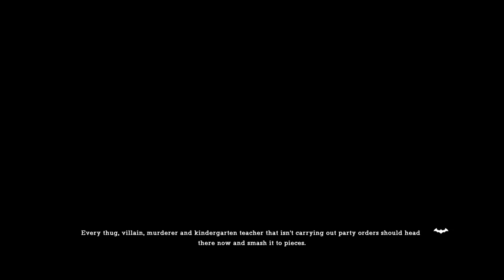Hot Bat Suit - Arkham Asylum Part 3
Ready for what is likely to be another unfinished series? Well so am I!